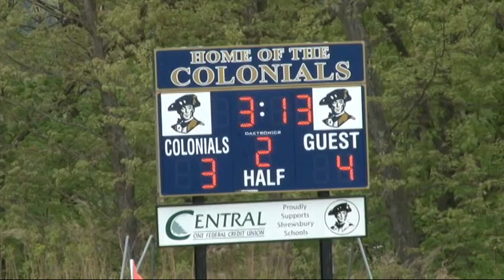VTS 01 2